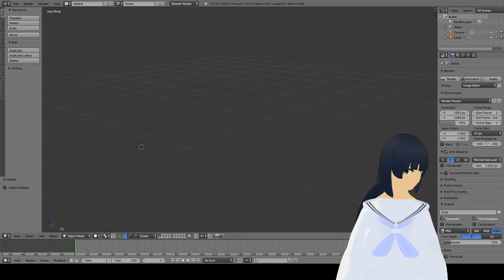美少女に見守られるソフト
マウス視点を見つめます。作業配信用です。